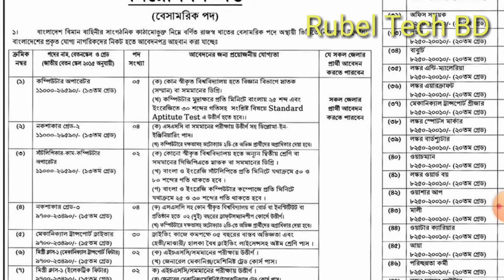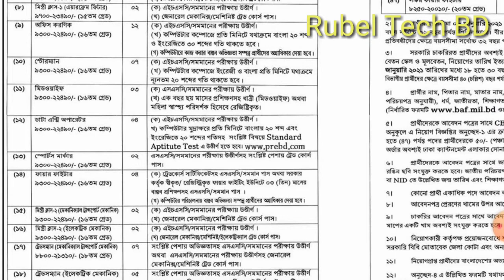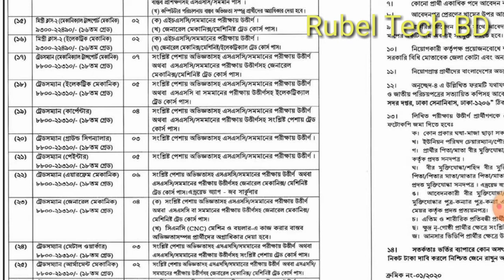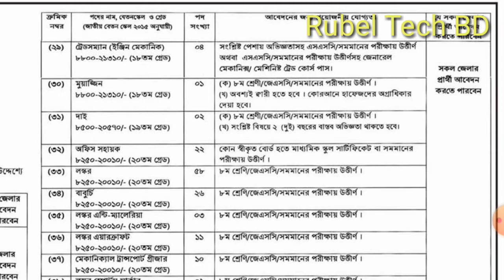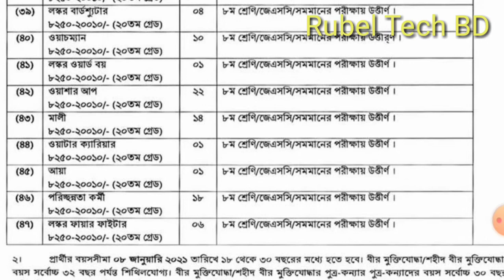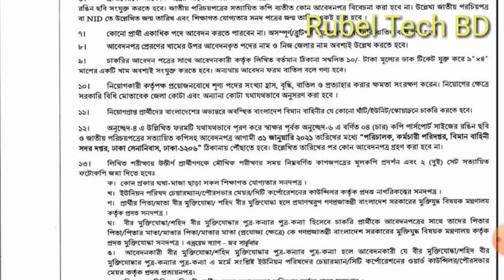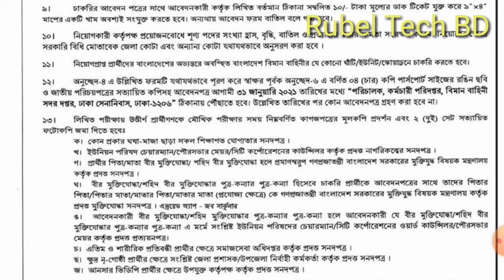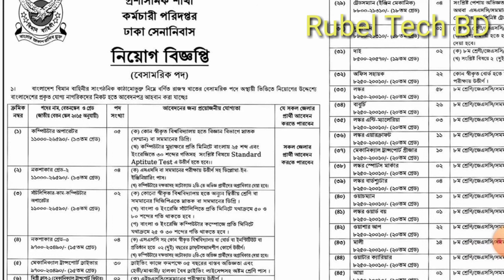৩৫০টি বেসামরিক পদে বিমান বাহিনীতে সদর দপ্তরে নিয়োগ ২০২১। Bangladesh air force civilian job 2021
৩৫০টি বেসামরিক পদে বিমান বাহিনীতে  সদর দপ্তরে নিয়োগ  ২০২১।  Bangladesh air force  civilian job 2021

১৪/মোবাইল দিয়ে অনলাইন আবেদন ফরুম পূরণ করুন, কম্পিউটার ছাড়াই সহজ উপায়ে  । যে কোন আবেদন ফরম অনলাইনে।

৮/ন্যাশনাল ক্যাডেট কোর অধিদপ্তরে নিয়োগ বিজ্ঞপ্তি প্রকাশ ২০২০। National CadetCore. পদ সংখ্যা  ৪২ টি।

৪/স্বাস্থ্য প্রকৌশল অধিদপ্তরে  নিয়োগ বিজ্ঞপ্তি। Government Job Circular.  S S  C পাশ Apply করতে পারবে